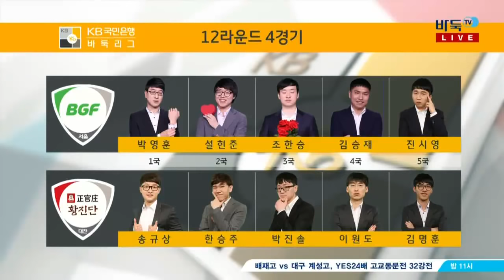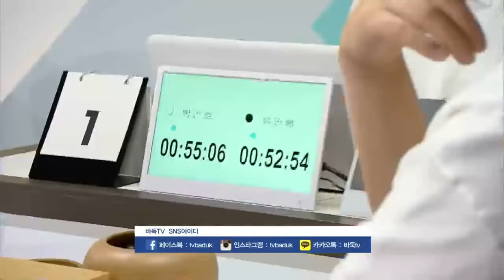2018 KB국민은행 바둑리그 12R 3G SK엔크린:한국물가정보 (2)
2018 KB국민은행 바둑리그 12R 3G SK엔크린:한국물가정보 (2)